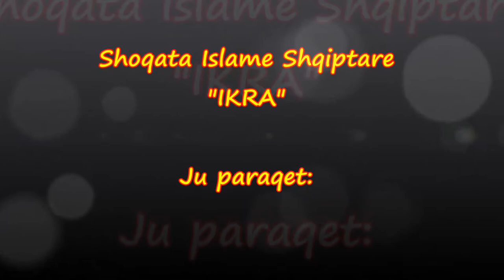Hoxhë Ali Ashani - Përfundimi u takon të devotshmëve pjesa 2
Selam Alejkum!